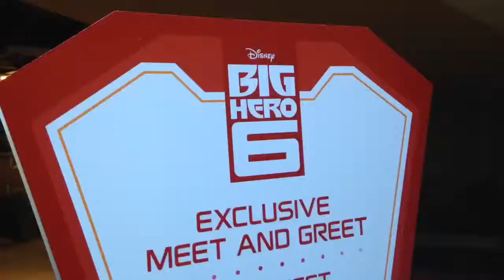AJ's Diary | Disneyland again!